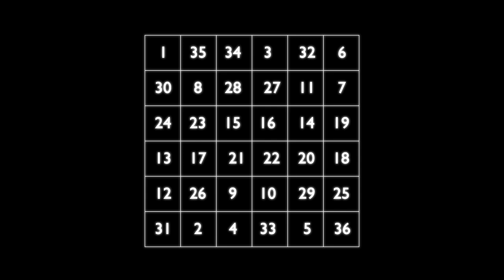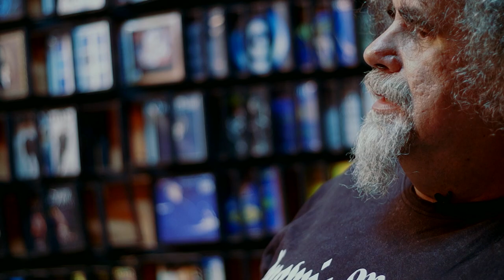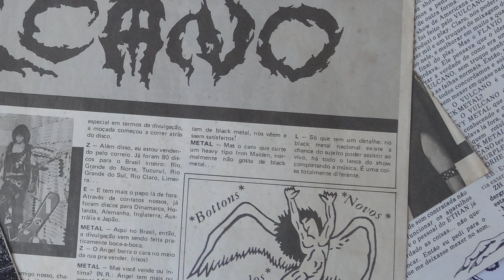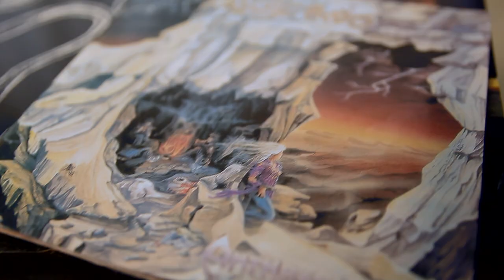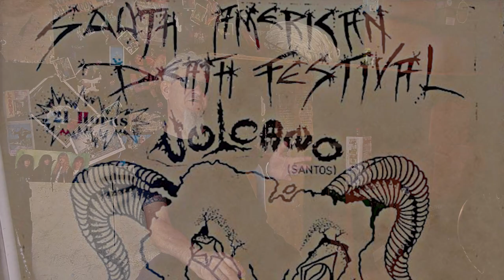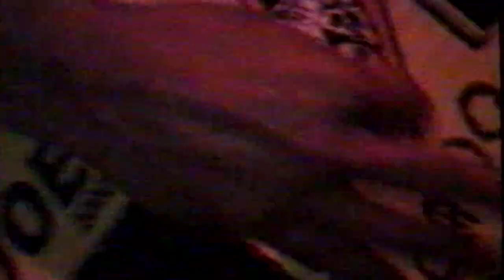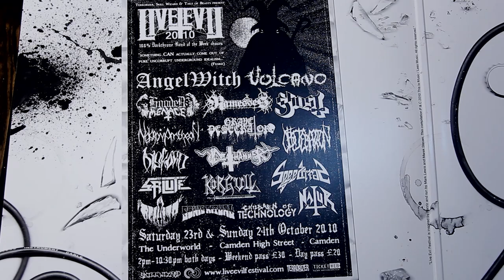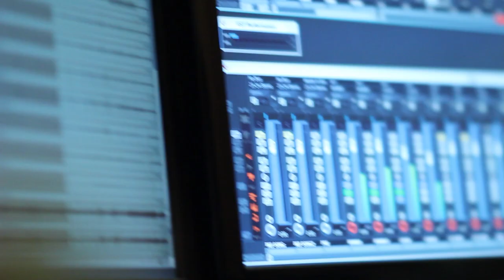DOCUMENTÁRIO: A História do Vulcano | Os Portais Do Inferno Se Abrem: (Filme Completo 2016)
EM 2016 SAIA ESTE FILME. DEPOIS DE UM GRANDE PASSEIO PELOS CINEMAS, DVD E CANAIS ON DEMAND, AGORA CHEGAMOS A MELHOR FASE DE TODAS, A EXIBIÇÃO PÚBLICA E GRATUITA.

ESTE É O ÚNICO LINK OFICIAL DESSE FILME DISPONIBILIZADO PELOS SEUS CRIADORES E PEDIMOS QUE DIVULGUEM MOSTREM PARA TODOS MAS A PARTIR DESSE LINK. FAZER ESSE CONTEÚDO FOI CARO E DIFÍCIL E NOSSO PAGAMENTO É O SEU VIEW E NOS SÓ TEMOS A TE AGRADECER POR ISSO!!!

ESTE DVD É ANTES DE MAIS NADA O REGISTRO DOS 35 ANOS DE CARREIRA DA GRANDE
E LENDÁRIA BANDA DE METAL EXTREMO BRASILEIRO.

REFERÊNCIA PARA ALGUMAS
GERAÇÕES DE HEADBANGERS, OS PORTAIS DO INFERNO SE ABREM: A HISTÓRIA DO
VULCANO, MOSTRA A TRAJETÓRIA DA BANDA A PARTIR DAS HISTÓRIAS DO SEU FUNDADOR,
ZHEMA RODERO E OS MUITOS INTEGRANTES QUE PASSARAM PELO VULCANO. NOMES QUE
FIZERAM E AINDA FAZEM PARTE DE GRANDES BANDAS DE SUCESSO.

Os Diretores
Rodiney Assunção e Wladimyr Cruz

Produção
Bruna Quevedo

Uma Co-produção
Just Movies (Antiga Just Design) e BSOD